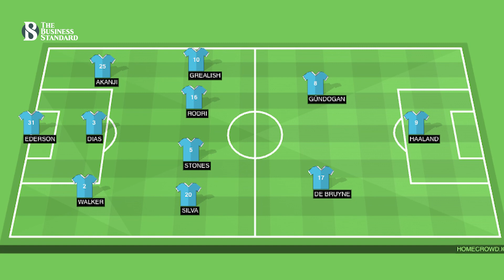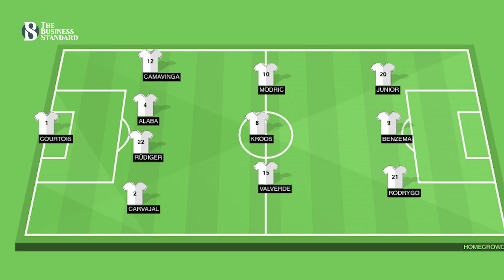চ্যাম্পিয়নস লিগের সেমিতে রাতে মাঠে নামছে ডিফেন্ডিং চ্যাম্পিয়নরা | TBS Sports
উয়েফা চ্যাম্পিয়নস লিগের সেমিফাইনালের প্রথম লেগে রাতে একে অপরের মুখোমুখি হচ্ছে রিয়াল মাদ্রিদ ও ম্যানচেস্টার সিটি। যেখানে প্রতিশোধের মিশনে নামবে পেপ গার্দিওয়ালার দল, অন্যদিকে নিজেদের মাঠে ম্যাচটি জিতে ফাইনালের পথে এক ধাপ এগিয়ে যেতে যাইবে অ্যানচেলত্তির দল। কেমন হবে আজকের ম্যাচের স্কোয়াড? কোন কৌশলে খেলবে এই দুই দল?